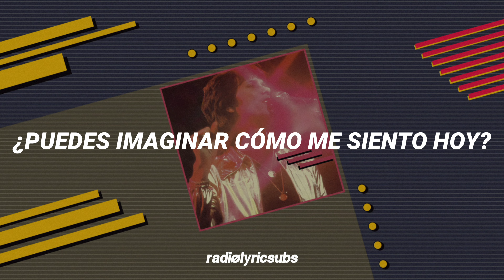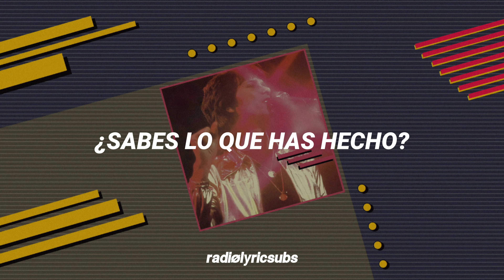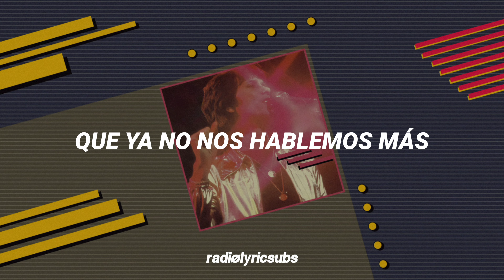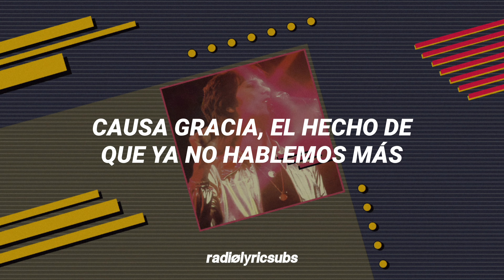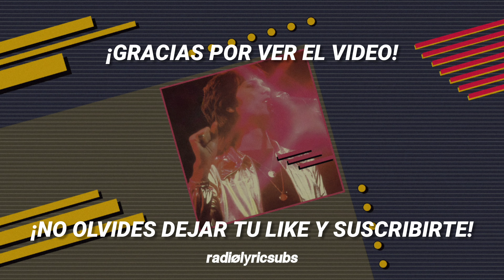We Don't Talk Anymore - Cliff Richard | Subtitulada en Español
Canción: We Don't Talk Anymore
Artista: Cliff Richard
Álbum: Rock N' Roll Juvenile (1979)

"We Don't Talk Anymore" es una canción escrita por Alan Tarney e interpretada por uno de los artistas más importantes de la invasión británica del Rock 'N' Roll, Cliff Richard.

Es el quinto éxito de Cliff en encabezar las listas de Reino Unido y el primer hit desde "Congratulations" de 1968, también es una de sus canciones más populares. El video musical de "We Don't Talk Anymore" fue el sexto video transmitido por MTV.

Sigue la playlist del canal en Spotify, con casi todas las canciones subtituladas en radiolyrics

cliff richard we don't talk anymore subtitulada en español